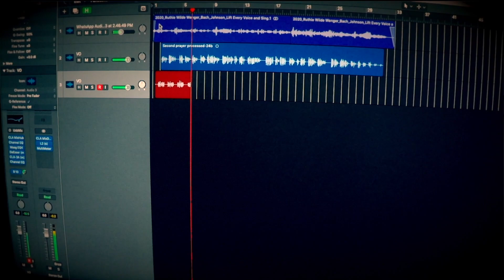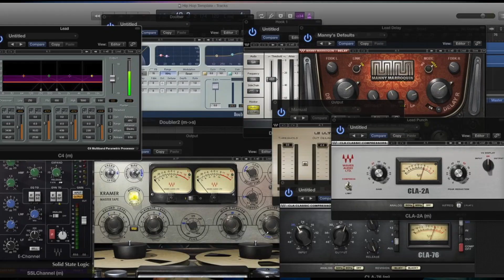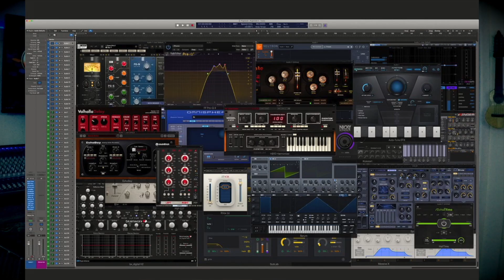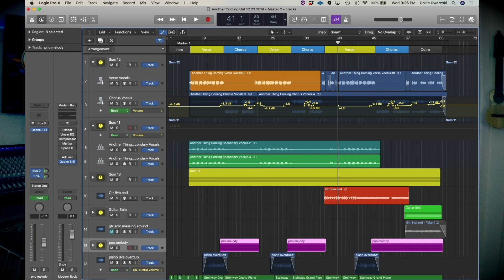Conozcamos mas el SOFTWARE DE AUDIO (DAW)🎧 ✅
En este video nuestro invitado especial el productor musical Lalo Paredes nos explicara mas a detalle las características de un programa de audio y las diversas opciones que tenemos en el mercado.